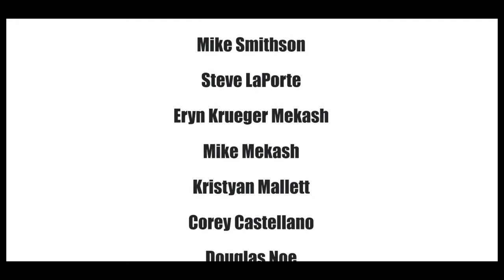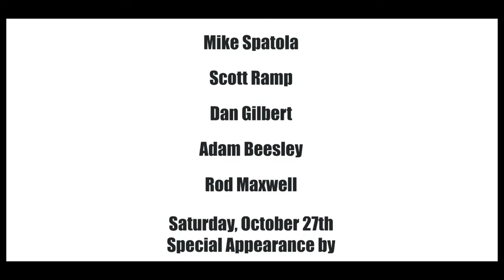Meet Your Heroes!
Son of Monsterpalooza, October 26th-28th 2012 Premiere Products Presents
The largest assembly (gathering) of the world's greatest makeup artists under one roof since. The Last Monsterpalooza! Come by the PPI booth for character makeup demonstrations, Education and instruction featuring: Kenny Myers, Lois Burwell, Mike Smithson, Steve LaPorte, Eryn Krueger Mekash, Mike Mekash, Kristyan Mallett, Mike Spatola, Corey Castellano, Douglas Noe, Chris Gallaher, Mike Spatola, Scott Ramp, Dan Gilbert, Adam Beesley, Rod Maxwell. Saturday, October 27th Special Appearance by Heckles & Twitch. Premiere Products at Son of Monsterpalooza. Meet Your Heros!